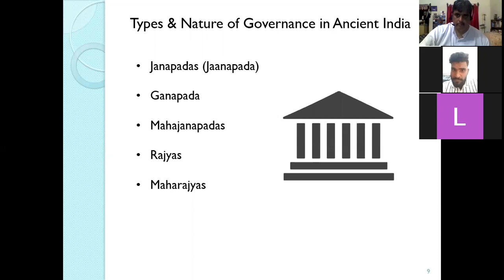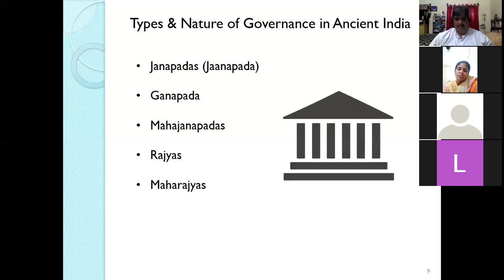M A Ancient and Medieval Indian Political Thought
The concept of the Rajyas and their connection with Janapadas and Mahajanapadas